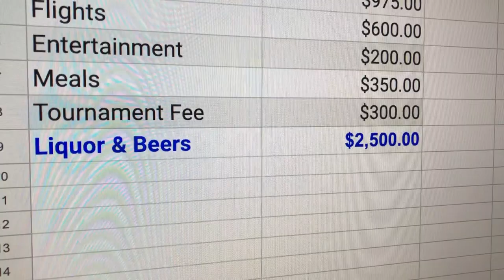The Road To Invermere: Episode One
We're heading to Invermere next week for the CV Rockies pond hockey tournament. Camera crews have been documenting behind-the-scenes.

Here's "The Road To Invermere" Episode One.

Hockey Community is a platform bringing the hockey world closer together by connecting players to games, teams, gear, leagues, and tournaments around the world.